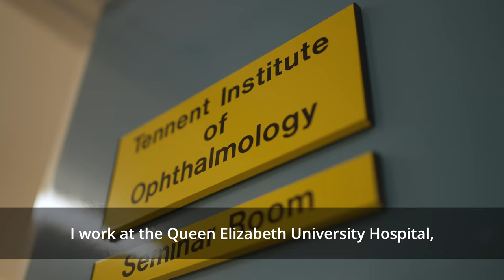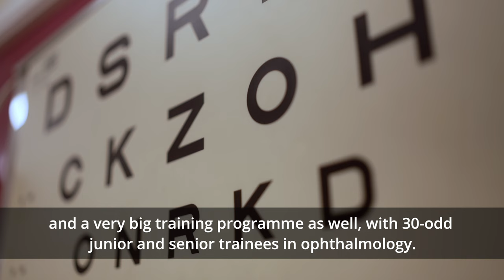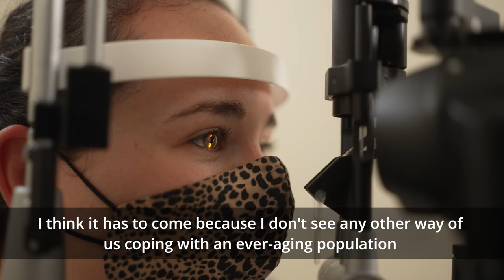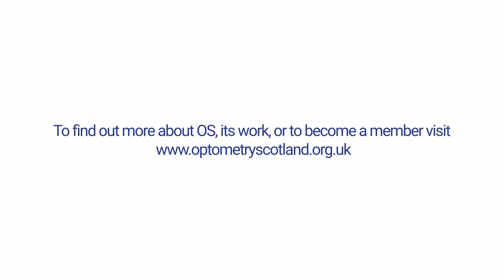Optometry Scotland Vlog with Dr Paul Cauchi